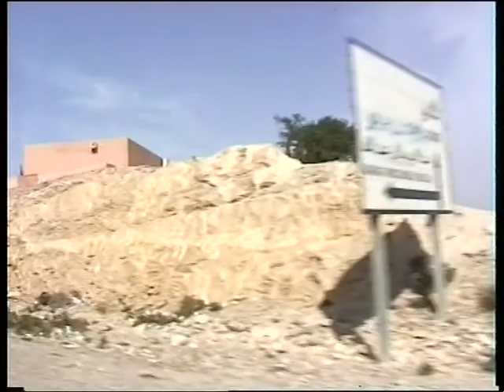afrika (18): maroc. la route cotiere spre agadir (2)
road trip african spre senegal. maroc: la route cotiere spre agadir. continuam drumul